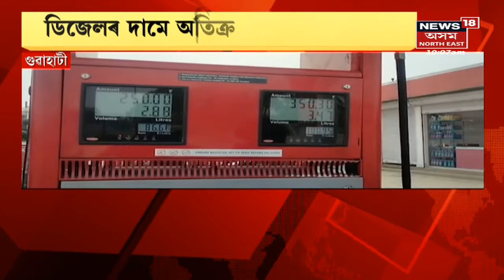Fuel Price Hike | গুৱাহাটীত ডিজেলৰ মূল্য ৮৯.৪৩ টকা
3 April, 2022 :অসমৰ কেইবাখনো জিলাত বাঢ়িল পেট্ৰ'লৰ মূল্য। দেওবাৰৰ দিনটোত পেট্ৰ'লৰ দাম ১০৫ টকাৰ ঘৰ অতিক্ৰম।